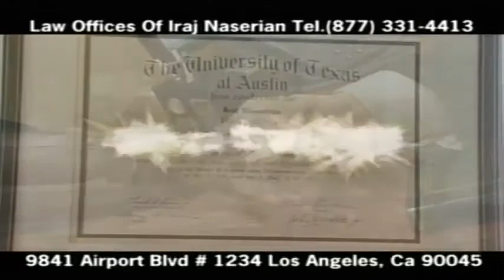Iraj Nasserian 06 10 2017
iraj Nasserian